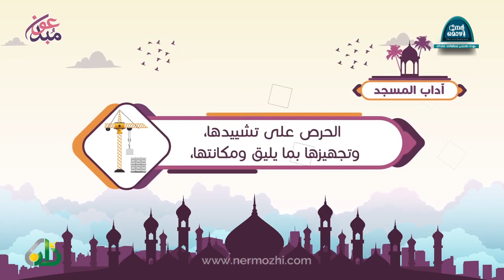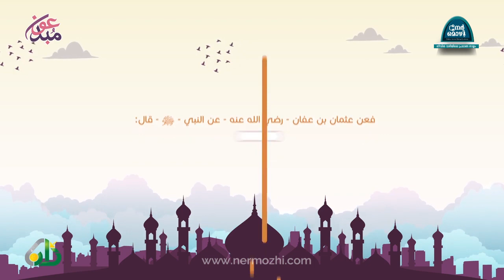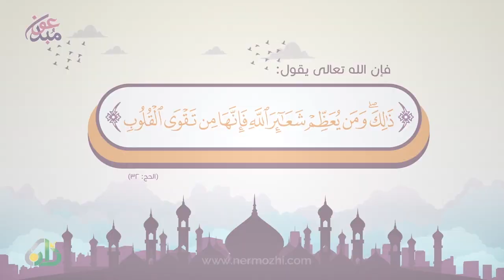മസ്ജിദ് പരിപാലന മര്യാദകൾ | Nermozhi